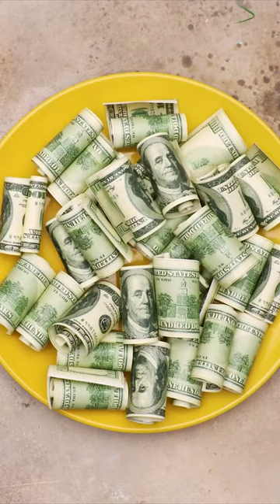#21 Stop Motion Cooking, Eating Sound, Underground Cooking Experiment, ASMR, Cuckoo, Frankenfood